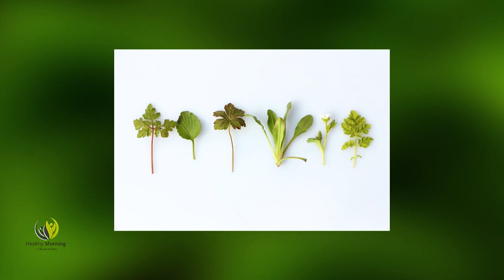Бъдещето на иновациите и новостите в стоматологията - Healthy Morning (Еп.32)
Новите технологии, иновациите, все повече и повече превземат света. Хората станахме зависими не от други хора, а от изкуствен интелект.

Инж. Красен Димитров е директор на компания за иновации и основната му дейност е да създава новости, които да облекчават живота на човека и да се грижат за неговото здраве. Как помагат пребиотиците, кои са основните билки в тях и можем ли да се предпазим от ковид с балансирано хранене и лечебро пречистване на тялото, само в студиото на Healthy morning по единствената здравна телевизия у нас Code Health TV.

Каква е разликата мужду стоматолог и ортодонт, кога децата трябва да започнат да се грижат за здравето на устната кухина и какво представляват айлайнерите, ще говорим с д-р Весела Стоичкова, стоматолог и специалист ортодонт.

Само в студиото на Healthy morning по единствената здравна телевизия у нас Code Health TV ви показваме другата гледна точка!